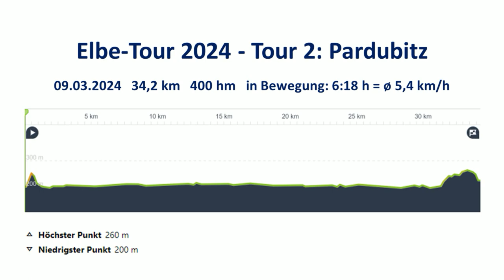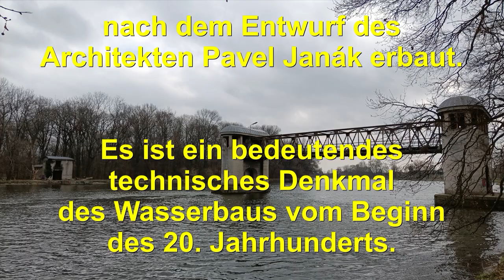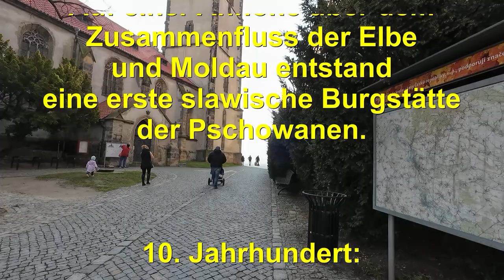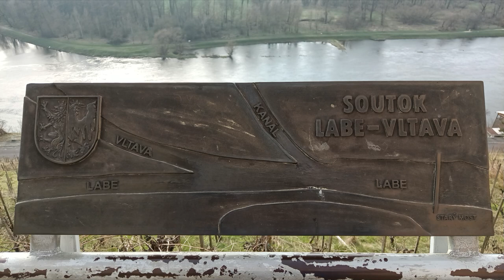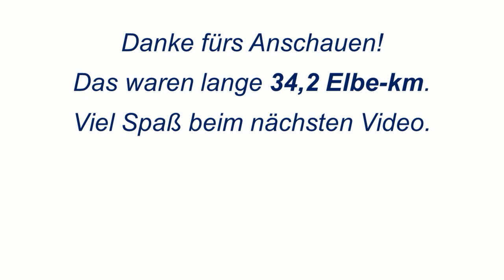Elbe-Tour 2024 - Tour 3: Melnik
Meine 3. Tour führte mich nach Mittelböhmen, in die Region um Melnik.
Hier fließt unterhalb des Schlosses der größte Nebenfluss der Elbe namens Moldau in sie hinein.
Für mich als Hallenser eben interessant, da ich ja davon ausgegangen bin, dass dies eigentlich die Saale sein müsste. 😆
Um so mehr freut es mich, dass ich diese Tour an der Elbe unternehme und dadurch nicht dümmer werde.
Das Wetter hat mitgespielt, denn es fiel kein Tröpfchen vom Himmel, es ging etwas Wind, nur die Sonne hätte sich ruhig öfters mal zeigen können.
Die vielen zurückgelegten Fluss-Kilometer gestalteten sich unterschiedlich interessant, von wirklich urigen Biber-Revieren bis hin zu langweiligen Asphaltwegen ohne Hingucker.
Ein paar interessante Bauten waren zu sehen. Aufgrund der wenig vorhandenen Brücken wurde die Strecke 34 km lang.
Melnik hatte dafür einige schöne alte Gebäude zu bieten, und damit meine ich nicht nur das Schloss.
Der Ausflug hat sich also gelohnt und Martin war begeistert und lies die Fotosessions über sich ergehen. 🤣
Die Tschechen waren freundlich zu mir.
Meine Wohnung war eine Rückreise in gefühlt hallesche Neubauviertel der 80er. Sie befand sich in der 4. Etage eines Neubaublocks und war "nostalgisch" eingerichtet. Aber ich wollte ja nicht dorthin ziehen, sondern nur übernachten und insofern war alles OK. 😉
Im April geht es nach Ústí nad Labem, meiner 4. und letzten Station in Tschechien.